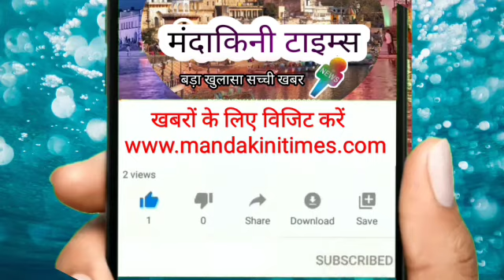भरुआ सुमेरपुर में एग्जिमा महफिल का प्रोग्राम कुछ मदरसों के बारे में जानकारियां प्राप्त कराई गई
हमीरपुर जिले के सुमेरपुर कस्बा में उलमाओ तथा मौलानाओ के द्वारा एग्जिमा महफिल का कार्यक्रम व लोगों को फरमान जारी किया गया गरीब बच्चों को मदरसों में उच्च शिक्षा दी जाए और मदरसों को बढ़ावा देते हुए कहां गया की दीनी तालीम के बारे में लोगों को समझाया गया और लोगों को फरमान जारी किया गया की सुमेरपुर के अनेकों मदरसों में बच्चों को तालीम दी जाए और कुरान जैसे पवित्र  ग्रंथ को महत्वाकांक्षी बनाते हुए लोगों को जागरूक किया जाए इनमें  उपस्थित रहे लोग खलील हाफिज,  असद ऑफिस, हाफिज खलील, मोहम्मद खान,इकराम खान,  अब्बास अली, अजीज अली, सफीक मौलाना  गफूर खान आदि लोग कार्यक्रम में उपस्थित रहे